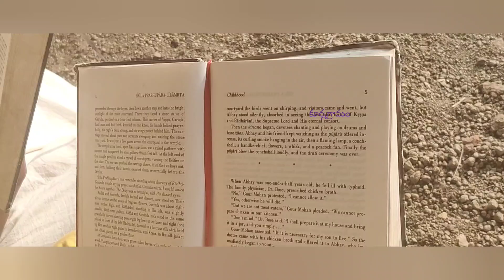గురుకుల శాస్త్ర అధ్యయనం / Daily reading